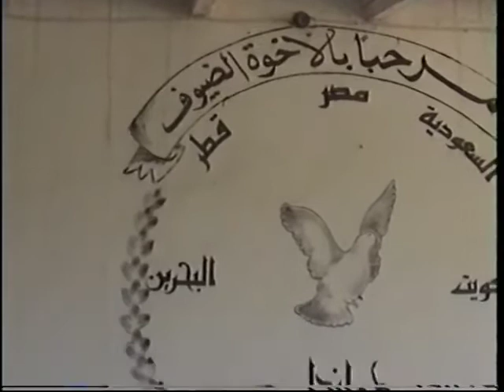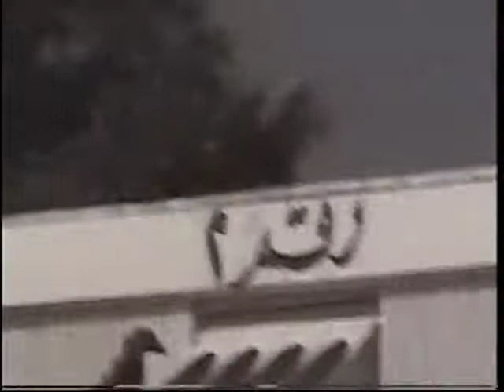سباق النقطة الواحدة جمهورية مصر العربية عام 1997الجزء الثانى